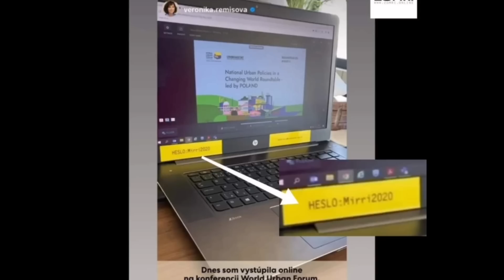Zuzana a Voloďko plánujú svadbu. Kiska medzi svojimi a Verona kráľovná medzi kravami,Martin Jakubec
Toto musíte počuť! Pesnička Mirri2020 a Šukarmiri Kiska hop čip čibiri.

Svadba Čapúťatky sa blíži na UA.